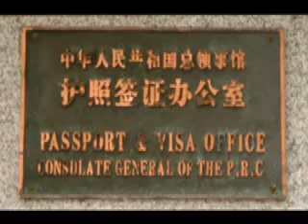AVAAZ.ORG_and_SFT_Global_Day_of_Action_for_Tibet.flv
Tibet free - Freedom